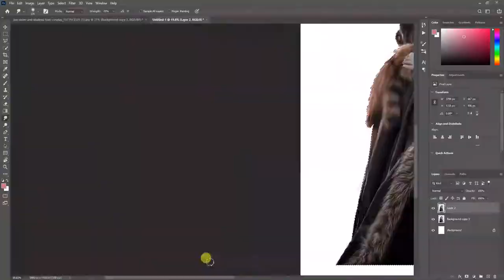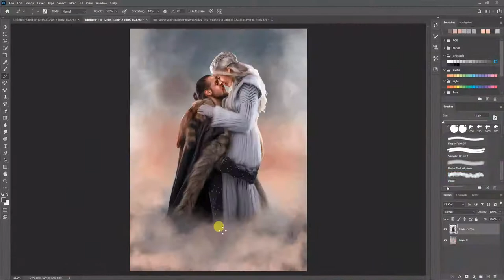Game of thrones|| JON SNOW & DAENERYS TARGARYEN || DIGITAL PAINTING || Tutorial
Today’s video features the process of digital painting GAME OF THRONES speed portrait of Jon Snow (Kit Harington) and Daenerys Targaryen (Emilia Clarke) made on digital painting .

Chinese Bamboo music Flute Cover ||Jae Meng